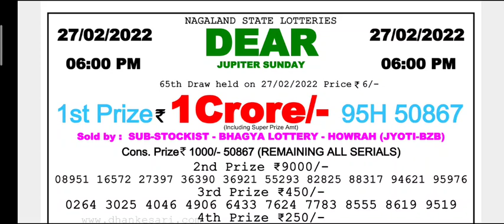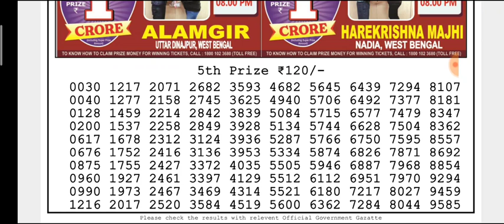🔴LIVE Hawk Evening 08:00 p.m. Dear Nagaland State lottery 27/02/2022 Result Today